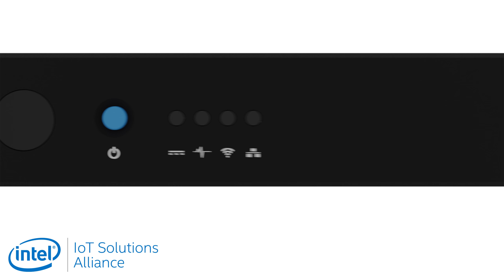Die nächste digital-signage Generation ist da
– Unsere Lösung für Digital Signage, welche den neuen HMP400-Player enthält, kombiniert leistungsstarke Hardware mit einem dedizierten Betriebssystem, um unbegrenzte Anwendungen zu ermöglichen.